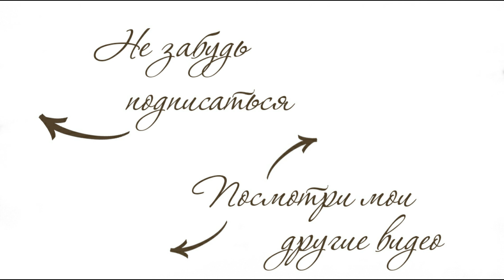6 СТИЛЬНЫХ ОШИБОК В ОБРАЗАХ! ЧТО НУЖНО ЗНАТЬ | AlenaPetukhova